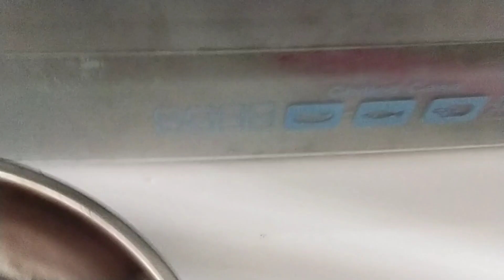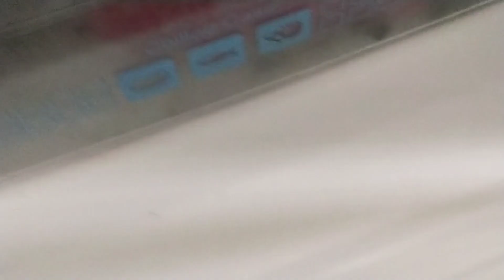Crispy Deep fried Tonkatsu Pork cutlet || Japanese Food#yummyfood#tonkatsu#pork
How to cook a yummy Tonkatsu,one of the Japanese food and very popular food ,keep on watching..Thank you and a have a good day ..!
Musician: @iksonmusic